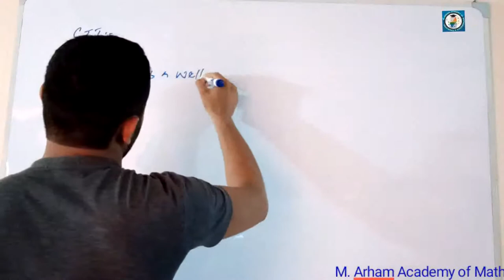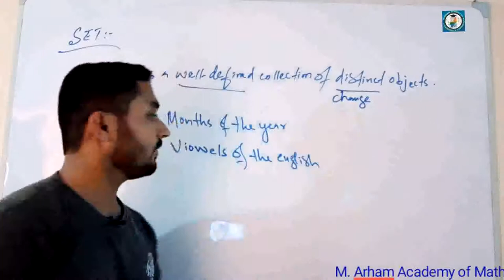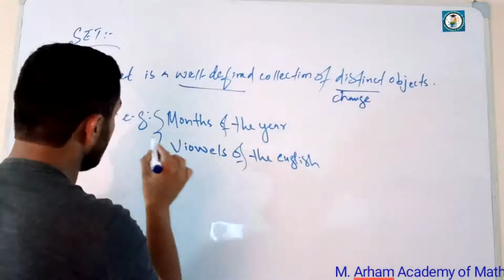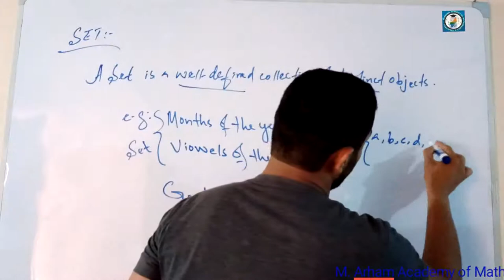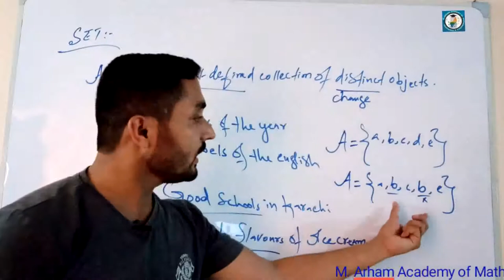Introduction to Set Theory# by Sir Noman Memon M.Arham Academy of Mathematics & Chemistry